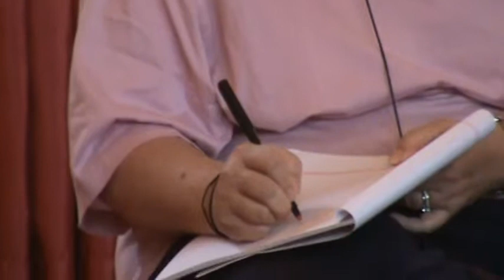Blake High School 007